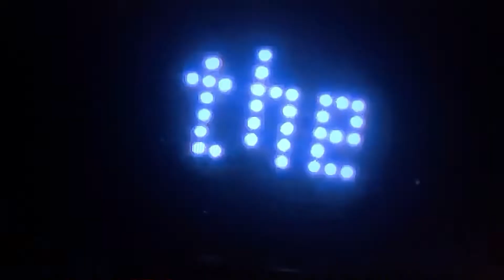bob the builder can we fix us 🇺🇸